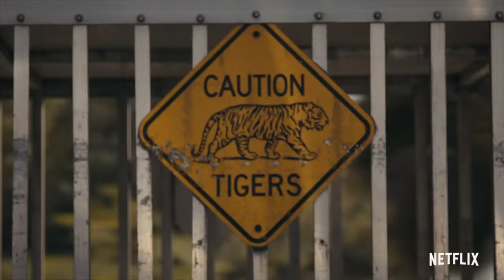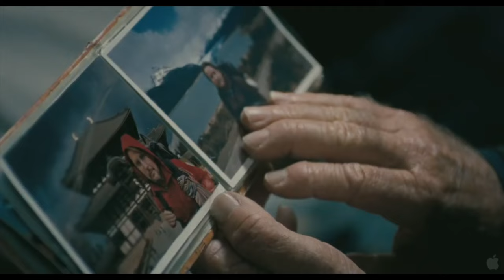5 Must-See Catholic Movies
Looking for a Catholic movie that will move you with beauty and thoughtfulness? Here are five of my favorites.